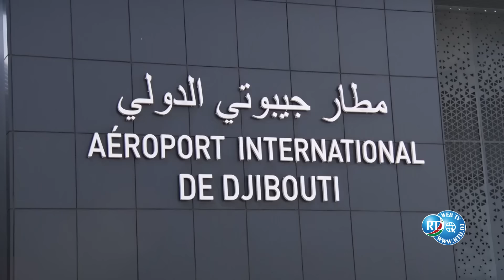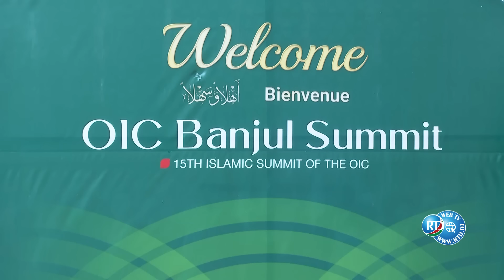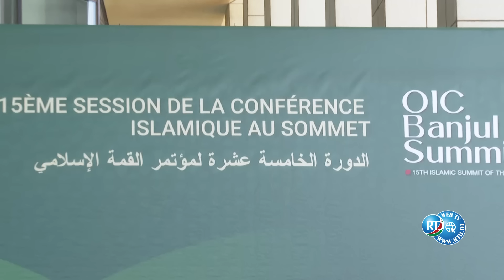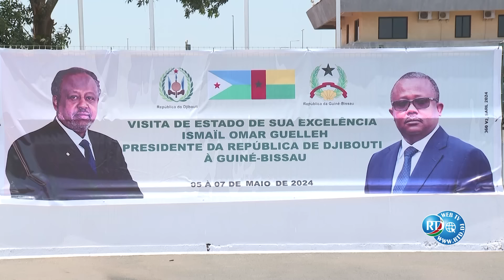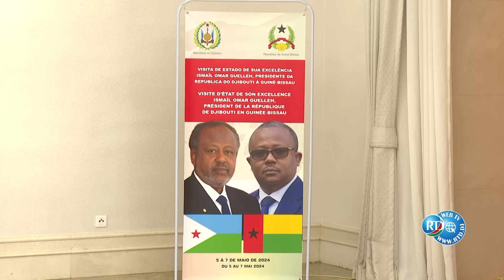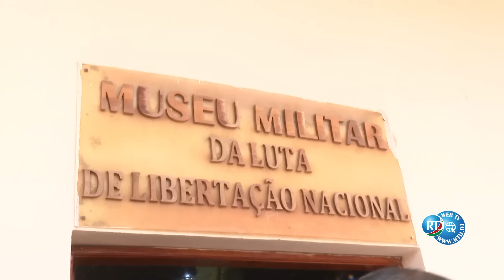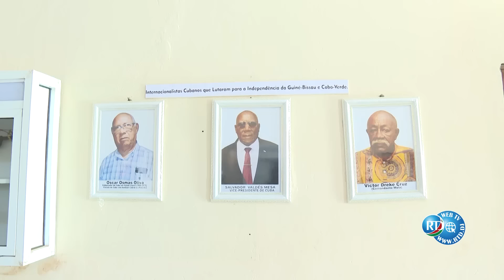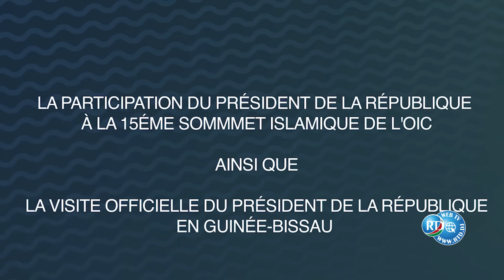Participation du Président de la République au 15e Sommet de l'OCI et la visite au Guinée-Bissau.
Edition Spéciale